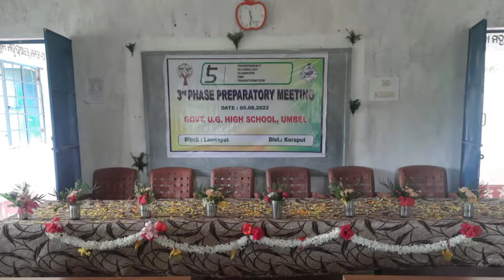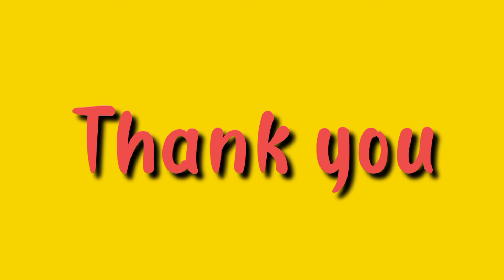Preparatory meeting (5T) Umbel UGHS